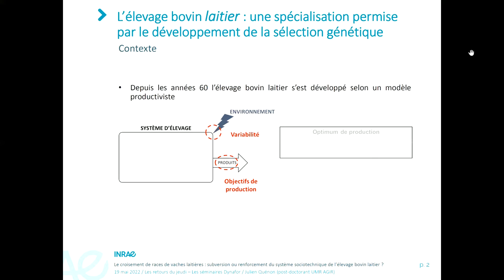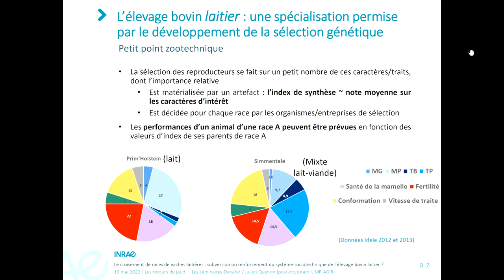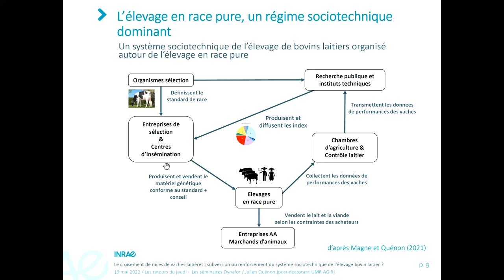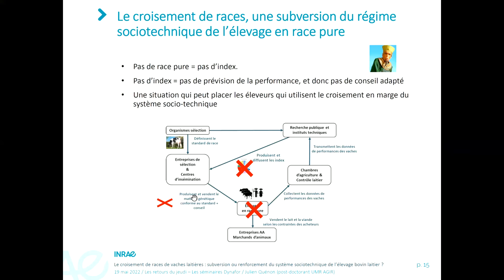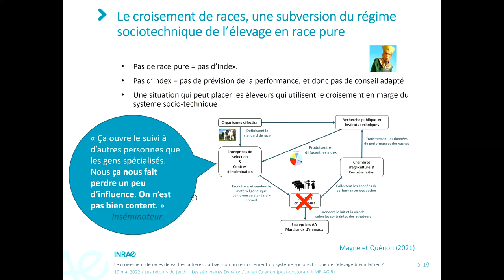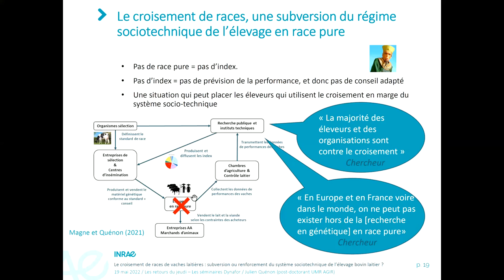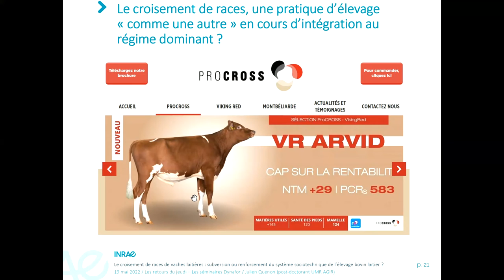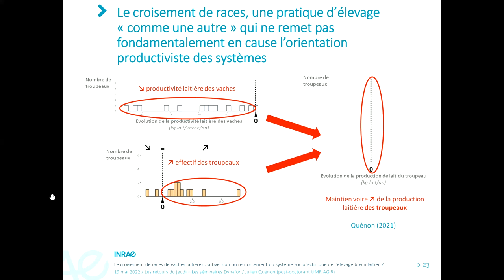invité: Julien Quénon (UMR Agir, Inrae): Le croisement de races de vaches laitières (...)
Titre complet: Le croisement de races de vaches laitières : subversion ou renforcement du système sociotechnique de l’élevage bovin laitier ?

La spécialisation des vaches laitières a été permise via un dispositif génétique organisé en race pure et orienté principalement sur la productivité laitière. Elle s’est faite au détriment de la dégradation de la fertilité et robustesse des vaches qui remet en cause aujourd’hui la durabilité et résilience des élevages. La pratique du croisement entre races laitières (croisement laitier) s’est développée chez certain·e·s éleveur·euse·s comme une voie plus efficace que la sélection en race pure pour améliorer la multi-fonctionnalité des vaches et bénéficier de trade-offs plus avantageux. Outre les verrous sociotechniques qu’elle rencontre, la pratique du croisement génère une diversification génétique au sein du troupeau, qui questionne le paradigme majoritaire des sciences d’élevage basé sur la prévision des performances animales.